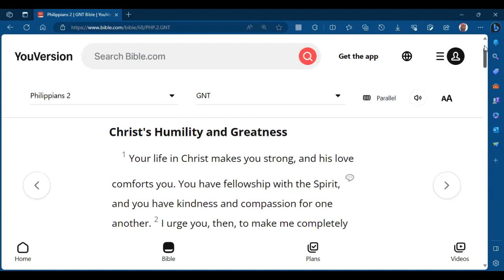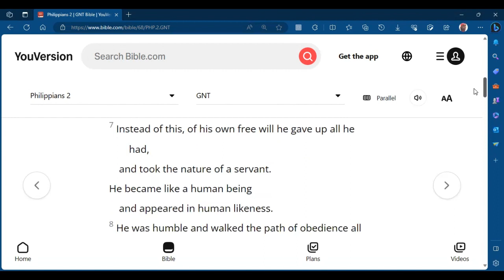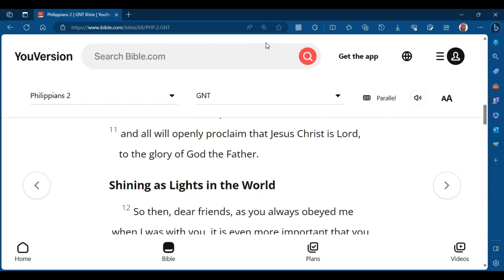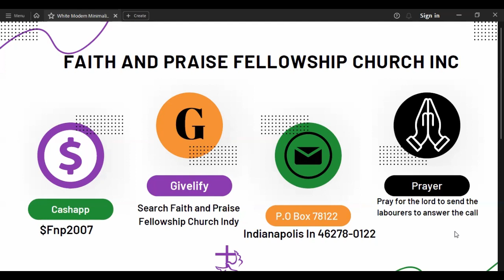09 03 2023 Like Jesus Pastor Mike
Philippians 2: 1-11 (Good News Translation)

Our mission is to walk like Jesus. Jesus is our example. Therefore, our goal is to be like Jesus. Out attitude should be like that of Jesus. Jesus walked the path of obedience unto death. We each have a measure of Grace. We must accept it if we want it. Some things we must say No and some things we must Yes. There is a reward for his servants, so accept it.